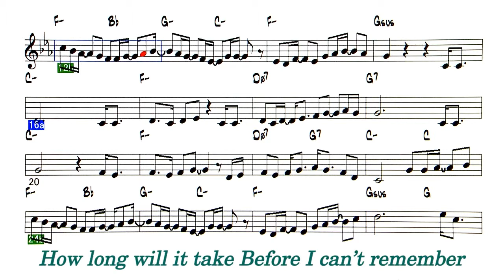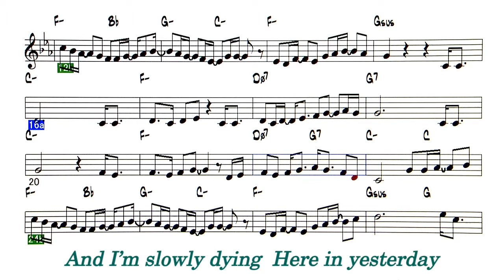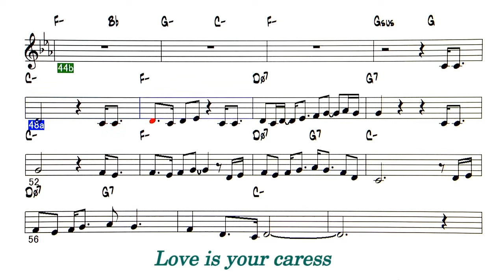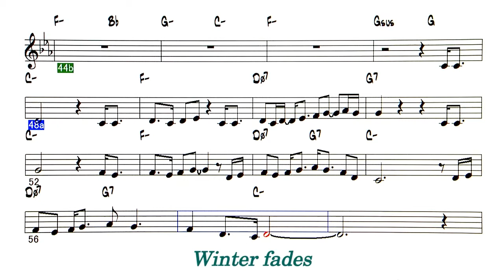Love is Blind / 恋は盲目 - ( C instrument )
Backing Track - Love is Blind / 恋は盲目 ( by Janis Ian - 1976 )
TBSドラマ『グッドバイ・ママ』に使われたこともあり、
日本のオリコン洋楽シングルチャートで1976年9月13日付
から8週連続1位
◎Backing Tracks list